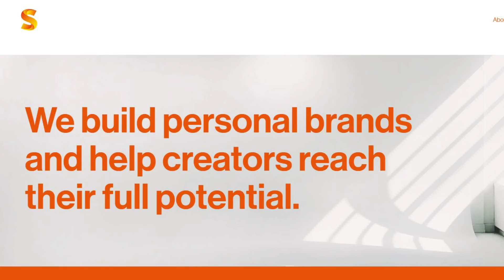I Had to Get a Job...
I'm finally revealing to you why I had to get a new job on top of my YouTube channel, and what the company that I started is.

My Camera
Camera Lens
Bendy Tripod
Big Tripod
360 Camera